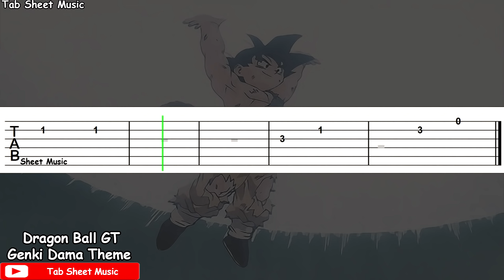Dragon Ball GT - Genki Dama Theme Guitar Tutorial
Dragon Ball GT Theme Guitar Tab

Anime: Dragon Ball GT
Song: Genki Dama Theme